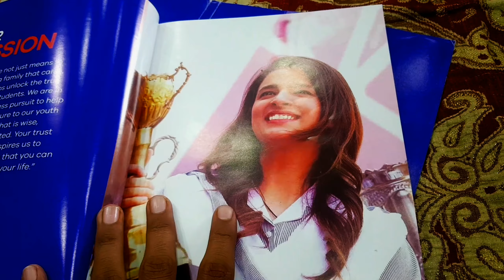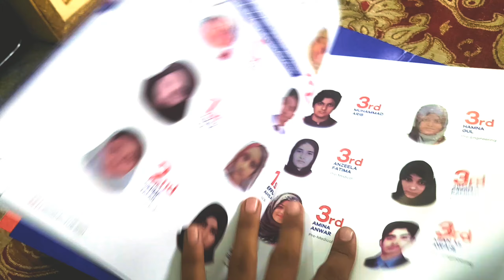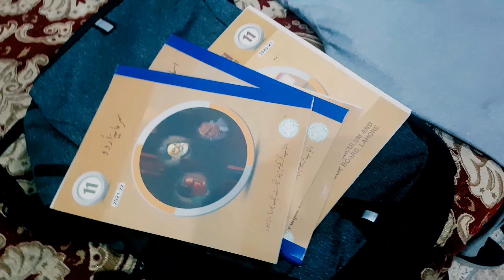MY FRIST DAY IN PUNJAB COLLEGE VLOG || VLOG # 14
my first day in Punjab College